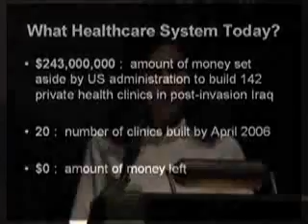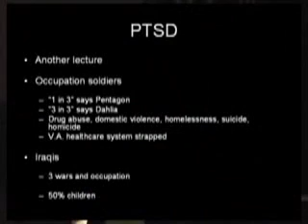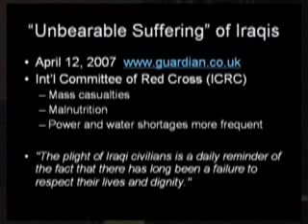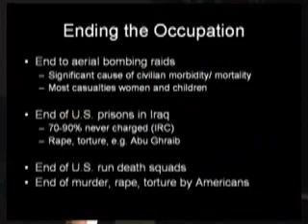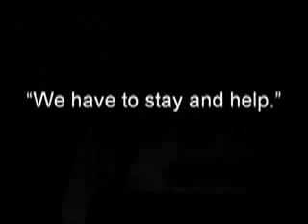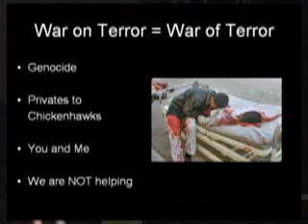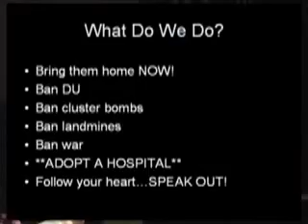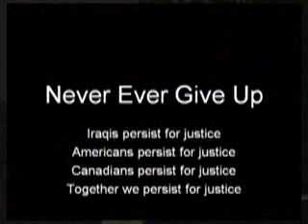Dahlia Wasfi - The New Iraq Genocide 4/4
Dr Dahlia Wasfi talks about the human and environmental cost of war on Iraq.